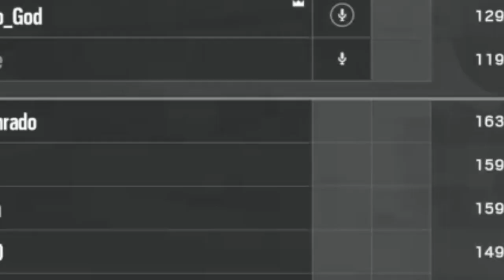ENFIAR A MIRA ONDE? [Funny Moments]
Me acompanhe na Twitch! Faço live todos os dias
17:00 - Diversos Jogos

23:30 - Tom Clancy's Rainbow Six Siege